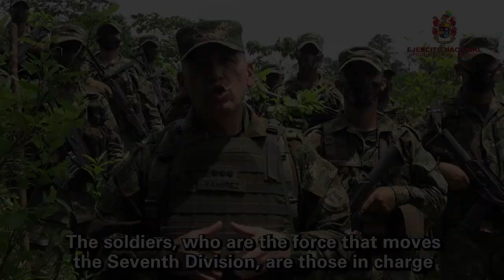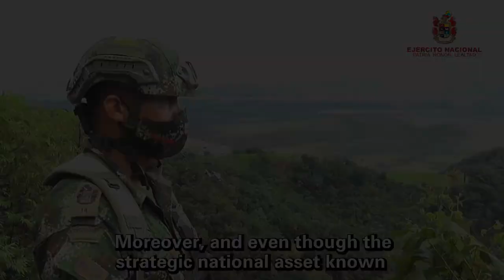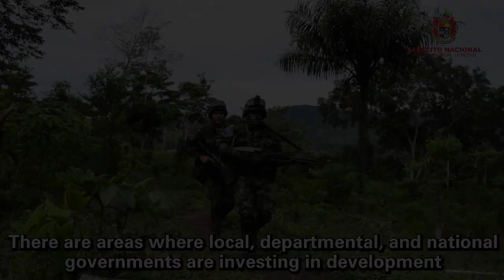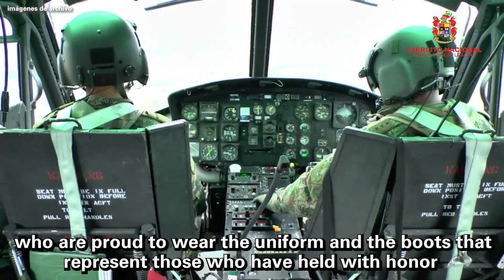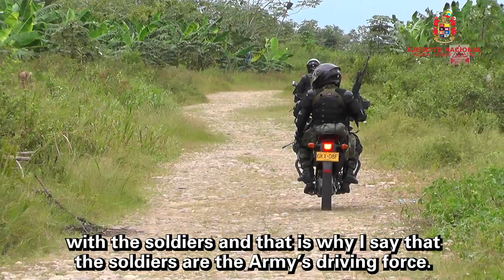El honor de vestir de camuflado en su propia tierra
El mayor general Juan Carlos Ramírez Trujillo es oriundo de Santa Bárbara, Antioquia. Desde hace 35 años ingresó a la Escuela Militar de Cadetes General José María Córdova, oficial del arma de artillería, padre de dos hijos, enamorado de la tierra que lo vio nacer y orgulloso de aportar a la construcción de un mejor país desde cada uno de los cargos que ha desempeñado en el Ejército Nacional. En la actualidad es el comandante de la Séptima División. En esta edición de la Revista Ejército les contamos de la Unidad bajo su mando, pero también del ser humano que hay bajo el camuflado que viste.

Algunas de las imágenes del video corresponden a archivo de años anteriores.